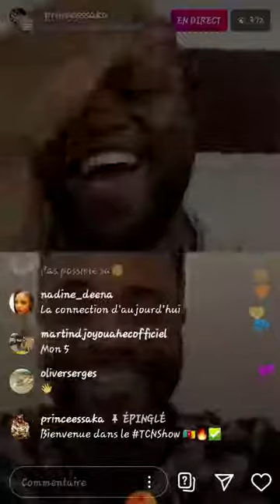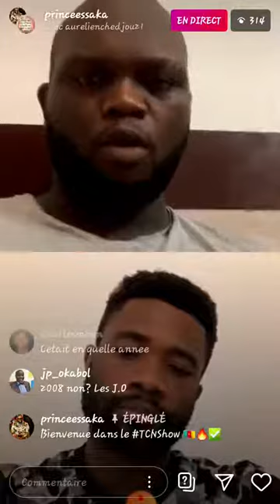Aurlien Chedjou encense Makoun et explique ses débuts en pro Lille après son passage au FC ROUEN